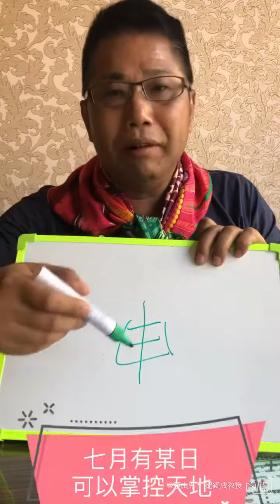每年的農曆七月是孝親、吉祥、祈福的月份。南傳佛密魁王-玄成法師